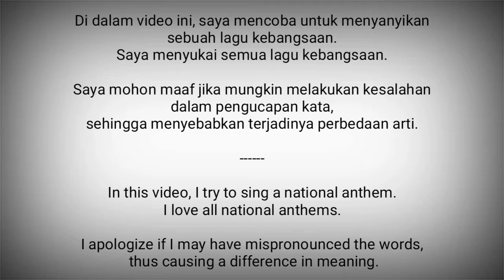Ecuador National Anthem - ¡Salve, Oh Patria!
Salve, Oh Patria atau Himno Nacional del Ecuador adalah lagu kebangsaan Ekuador.

Lirik : Juan Leon Mera
Diadopsi : 1886

Ekuador adalah negara di Amerika Selatan
Ibukota : Quito

Sumber :
- Wikipedia
- VocalNationalAnthems